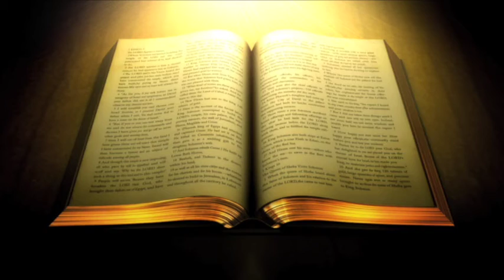WHAT SOFTWARE ARE YOU USING 3B